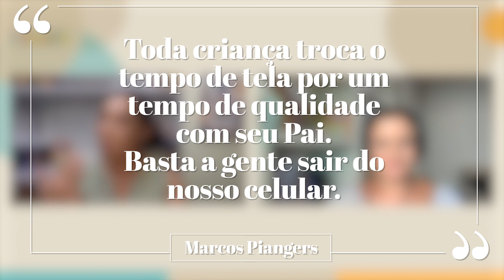10 maneiras de ter TEMPO DE QUALIDADE com os filhos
Nossa Lojinha mantém este canal vivo. Além de ter muito conteúdo feito para você ter um tempo de qualidade com seu filho. Dá uma clicada

Como ter tempo de qualidade com os filhos? Se você tiver 10 minutinhos do seu tempo aqui com a gente, você vai descobrir.

Ajudar você a ter tempo de qualidade com seus filhos é tão importante - para você e para seu filho - que vamos fazer este vídeo bem curto para que ninguém deixe de assistir até o final.

1 - Organizar as prioridades na vida

2 - Transferir tarefas que podem ser transferidas

3 - Aproveitar as janelas do tempo

4 - Usar o tempo com filho para brincar

5 - Conhecer quem é seu filho

6 - Lembre-se do seu valor

7 - Seja honesto

8 - Crie o Dia da família

9 - Fuja da rotina

10 - Tarefas do cotidiano são tempo de qualidade

Se você quer mais ideias de brincadeiras para crianças de todas as idades, encontre o Tempojunto aqui:

*O Tempojunto é um projeto voltado a mães, pais e adultos, com filhos ou que sejam cuidadores adultos de crianças. Nosso objetivo é trazer informações sobre o desenvolvimento infantil por meio da brincadeira e mostrar aos pais e mães como desenvolver uma parentalidade brincante, melhorando o vínculo com os filhos e contribuindo para seu desenvolvimento.

As autoras do Tempojunto - Patricia Marinho e Patricia Camargo - que apresentam os vídeos, são especialistas em desenvolvimento infantil pelo brincar e trazem aqui informações com base em estudos do desenvolvimento das crianças pela neurociência, além do conhecimento e análise das diversas linhas de pensamento sobre o desenvolvimento e educação infantil.

O objetivo do canal Tempojunto no Youtube é trazer informações relevantes para pais e mães terem um tempo de mais qualidade com seus filhos, por meio de estratégias e atitudes brincantes.